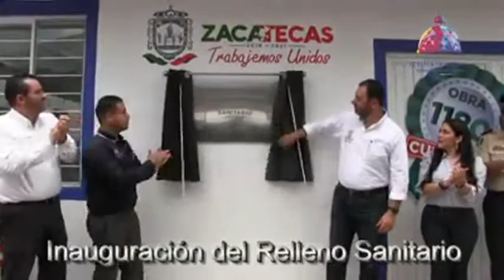ENTREGA DE APOYOS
En gira del Gobernador Constitucional de Nuestro Estado, L.A. Alejandro Tello Cristerna, acompañado del L.E.P.G. Miguel Ángel Varela Pinedo, entregaron los apoyos del programa concurrencia con los municipios.